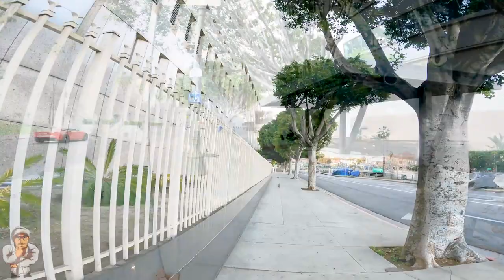VLOG: HOMELESSNESS ON THE STREETS IN LOS ANGELES, CALIFORNIA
LOS ANGELES LIES IN A BASIN IN SOUTHERN CALIFORNIA, ADJACENT TO THE PACIFIC OCEAN. THE CITY, WHICH COVERS ABOUT 469 SQUARE MILES (1,210 KM2), IS THE SEAT OF LOS ANGELES COUNTY, THE MOST POPULOUS COUNTY IN THE UNITED STATES.
HOME TO THE CHUMASH AND TONGVA INDIGENOUS PEOPLES, THE AREA THAT BECAME LOS ANGELES WAS CLAIMED BY JUAN RODRÍGUEZ CABRILLO FOR SPAIN IN 1542. THE CITY WAS FOUNDED ON SEPTEMBER 4, 1781, UNDER SPANISH GOVERNOR FELIPE DE NEVE, ON THE VILLAGE OF YAANGA.

IT BECAME A PART OF MEXICO IN 1821 FOLLOWING THE MEXICAN WAR OF INDEPENDENCE. IN 1848, AT THE END OF THE MEXICAN–AMERICAN WAR, LOS ANGELES AND THE REST OF CALIFORNIA WERE PURCHASED AS PART OF THE TREATY OF GUADALUPE HIDALGO, AND THUS BECAME PART OF THE UNITED STATES. LOS ANGELES WAS INCORPORATED AS A MUNICIPALITY ON APRIL 4, 1850, FIVE MONTHS BEFORE CALIFORNIA ACHIEVED STATEHOOD. THE DISCOVERY OF OIL IN THE 1890S BROUGHT RAPID GROWTH TO THE CITY. THE CITY WAS FURTHER EXPANDED WITH THE COMPLETION OF THE LOS ANGELES AQUEDUCT IN 1913, WHICH DELIVERS WATER FROM EASTERN CALIFORNIA.

🎵 END SCREEN MUSIC ARTIST
👉🏻 TAKNbySTORM
🎵 ARTIST INSTAGRAM